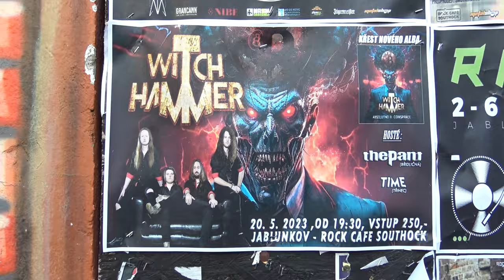WITCH HAMMER - Ztracený ráj (Official Video)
"Náš nový live klip 'Ztracený ráj' je už třetím z nové desky 'Absolutno II: Coinspirace'. Tentokráte ukazuje kapelu v nejpřirozenějším prostředí a sice live na pódiu. V prostřihu jsou zasazeny také záběry ze zvukovky, backstage, křtu nové desky atd. Osvědčený spolupracovník kapely Digaz dokázal profi střihem a zpracováním zachytit pohodovou atmosféru, které panuje na našich koncertech a jednotlivé záběry poctivě natáčel a sbíral náš velký fanoušek Franta Stojaspal.  Klip přesně zapadá do pohodové atmosféry letních festivalů."

Video: Digaz

WITCH HAMMER:
Jan Šotkovský - kytara, zpěv
Vojta Chobot - kytara
Petr Caputa - baskytara
David Janáček - bicí

LYRICS:
Neutíkej.
Před sebou sám.
Máš pocit zlej.
Že nejde to dál.

Jako mráz tě pálí.
Pocit žes to dávno vzdal.

Nejde to dál.
Utek bys rád.
Před vlastním já.
Už napořád.

Ztracený ráj v sobě najdeš.
Ač někdy sbalit chceš krám.
Někdy si až na dno sáhneš.
Nejsi sám…

Svět jak ho znáš.
Není tak zlej.
No tak se snaž.
A neskuhrej.